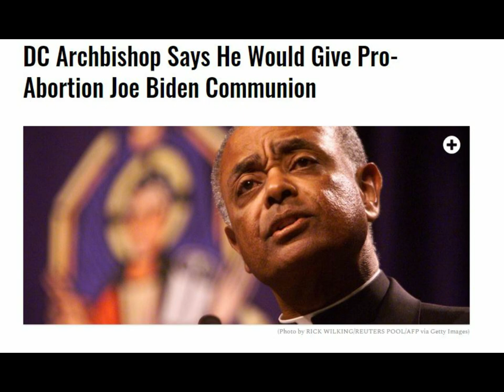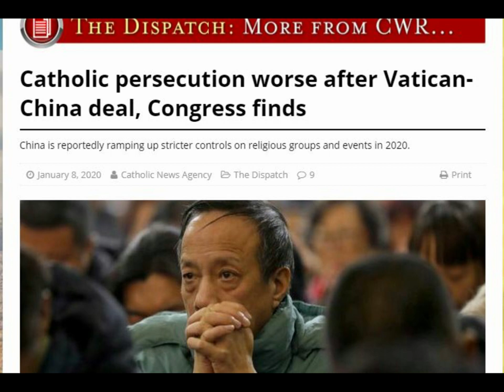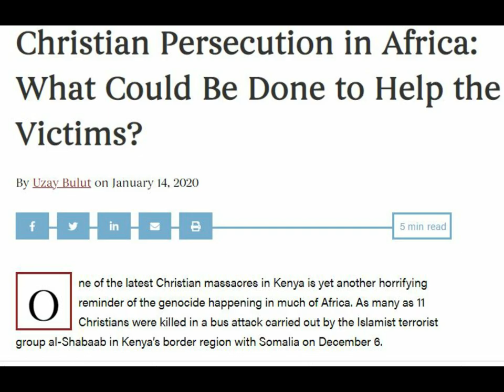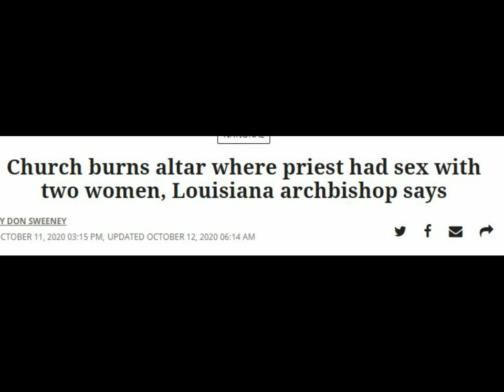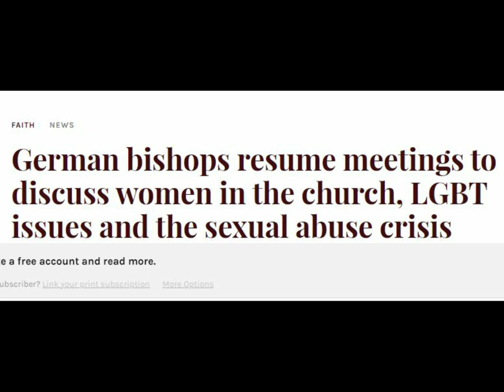End Time Prophecies of Blessed Anne Catherine Emmerich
PLEASE NOTE THAT THE IMAGES ARE NOT ACCURATE REPRESENTATIONS OF WHAT THE SEER ACTUALLY SAW. THEY ARE STRICTLY LOOSE ANALOGIES FROM OUR OWN TIMES AND SHOULD BE TAKEN AS A FORM OF ENTERTAINMENT ONLY!

Bl. Anne Catherine Emmerich's visions of end time events.